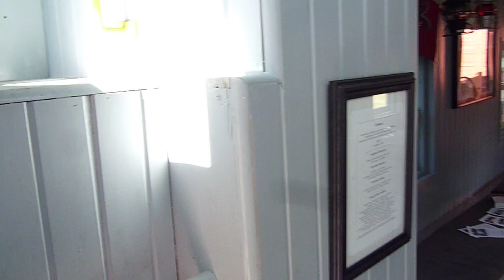Walking through caboose AT&SF CS-2734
Vicksburg Historical Society
Vicksburg, Michigan
next to the Grand Trunk Western CN railroad tracks
On the former Grand Rapids & Indiana or Pennsylvania/PC tracks

AT&SF CS-2734  is in raised letters on the ASF Ride Control Trucks

Walking through caboose AT&SF CS-2734 which was built for the Atchison, Topeka & Santa Fe Railway. It was then sold to the Grand Trunk Western.
This steel caboose was retired by GTW in 1995.

The interior of the caboose was restored and remodeled in 2010.